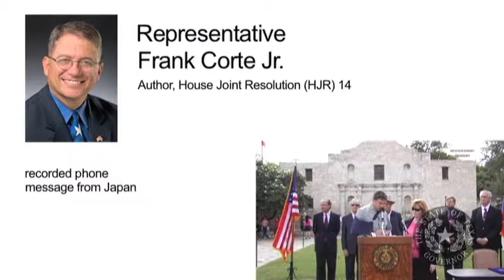Gov. Perry Signs Legislation Protecting Texas Property Owners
6/15/2009 - SAN ANTONIO - Gov. Rick Perry today joined lawmakers in highlighting the importance of House Joint Resolution (HJR) 14 that allows Texans to vote on a constitutional amendment to strengthen land owners' rights. The amendment, which will be voted on in November 2009, would achieve unprecedented protection of private property by placing protections against abuse of eminent domain directly into the Texas Constitution.